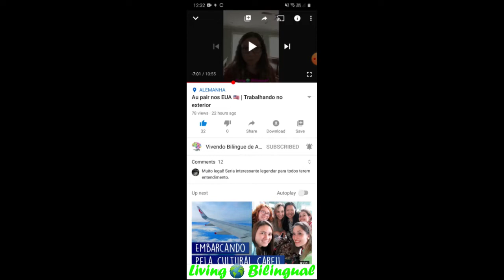AU PAIR NOS EUA 🇺🇸 - Parte 2 | Trabalhando no exterior 🌍 | Legendas em português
Um ano como Au pair nos Estados Unidos.
Agora vamos detalhar a experiência das meninas. Elas irão falar sobre os prós e contras, sobre as lições e as expectativas individuais de cada uma. Será um mergulho numa aventura que muitas jovens almejam para si.

Living bilingual and abroad – not only a dream, but a successful project!
Realizadora: Jill Ewert

bilingue - oq é bilingue  - escolas bilingue - o que significa bilingue -bilingue em ingles - bilingue na infância